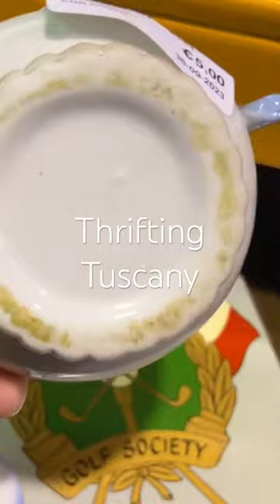🍎🍊🍐🍋🍓3D Italian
We are back in Tuscany to see everything that's new at Mercantantica since we last visited! They have definitely stocked up, and so have we - what a haul we have today! We get to see the gorgeous Tuscan sunset while we are here for an extra bonus!

When in Tuscany, always go thrifting for fabulous goodies at this brand new vintage shop in Pontremoli! The selection of antiques and vintage collectibles had our full attention for hours! We will definitely be going back to see what new things arrive!

This vintage shop is every bit as good as a Vintage & Antique Flea Market, and if you wonder IS EVERYTHING REALLY BIGGER IN TEXAS? the answer is definitely the thrifting here in Italy is just as big as Texas vintage markets, with so much variety. Everything is at this thrift shop - Scarcely Seen Vintage Style! Designer Antiques, Jewellery & More! If you enjoy this video then this is your sign to check your local antique shops! Mercantantica is so much easier to shop than a flea market, or a vintage antique market. The antiques and vintage items here are from all over Italy; Milan, Rome, Napoli, Venice, Genoa, Sicily, Torino (Turin), Lake Como, Lake Maggiore and more. This shop could even be called an antiquariato. Vintage shopping here in Tuscany is spectacular; vintage shops sell vintage clothing and vintage home decor that is just beautiful. Vintage shopping here is so good for holiday gift ideas and travel souvenirs as well - perfect to remember your Italy travels! Join us on an Antiques Road Trip to Mercantantica for some great vintage hunting! Whether you’re trying to Renovate a Ruin here in Italy, or just search out some vintage finds for your new home, you can have a great thrift haul.

Mercantantica
Località Santa Giustina
54027 Pontremoli

Our Instagram can be found here, follow us for lots of inspiring things around Milan and Northern Italy. Yes, and more shopping!

The video editing software we use:
Adobe Premiere Pro
Adobe Audition

The photo and graphics software we use:
Adobe Photoshop
Adobe Illustrator